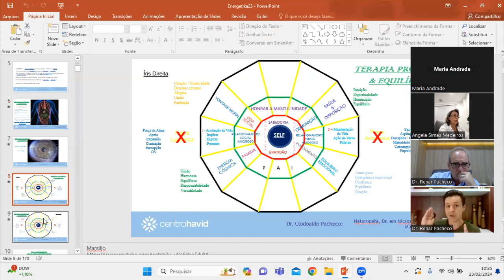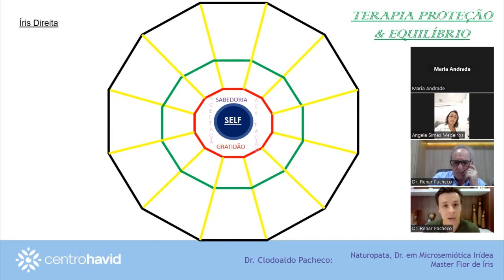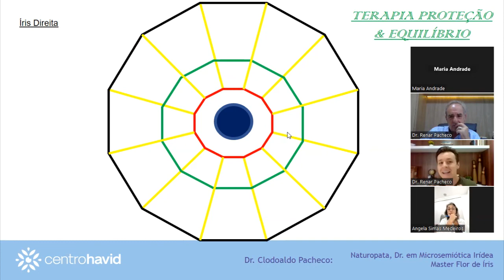Reunião de membros – Quando e como suplementar os Moduladores do S.N.A. Flor de íris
O equilíbrio do Sistema Nervoso Autônomo (S.N.A.) é uma forma inteligente de impedir reações exacerbadas ou sedativas do corpo que prejudicam os tratamentos para traumas e choques.

Logo, entender também como um trauma forma um circuito fechado com frequente reações estimuladas pelo S.N.A. é importante se formar um raciocínio lógico de compreender como se deve tratar um acontecimento de maneira mais assertiva e rápida.

Acompanhe nesse vídeo:
- Reações do S.N.A. simpático
- Reações do S.N.A. parassimpático
- Suplementos moduladores do S.N.A.

Faça parte do nosso Canal de informações e distribuição de conteúdo no Telegram